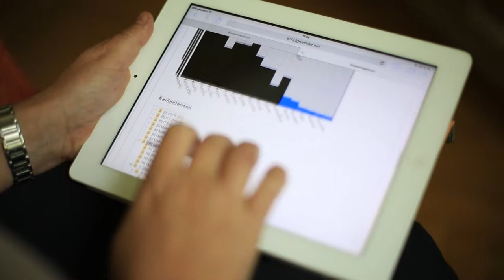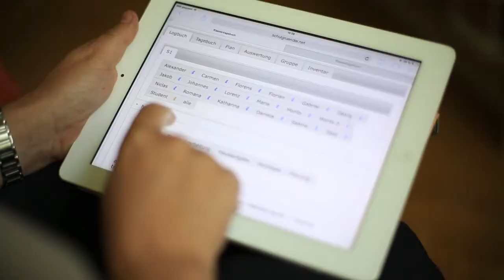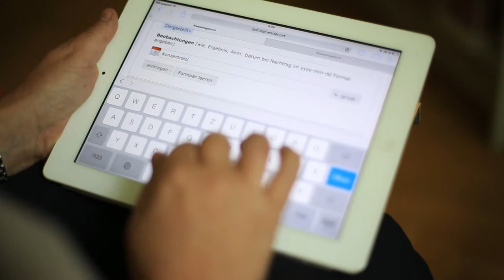Lerndiagnostik mit der LIP App in der Sekundaria (Montessorischule Klosterneuburg, 2014)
Was bringt die Lerndiagnostik-App "Lernen ist Persönlich" in der Sekundaria? Hier die das Erlebnis einer involvierten Lehrerin aus einer privaten Montessorischule GaLeMo in Klosterneuburg.  Inspiriert von John Hatties Vision "Lernen sichtbar machen".

Die LIP App ist im Zuge des next-tell.eu Projektes vom Verein Offenes Lernen entwickelt und wurde teilweise aus Mitteln des 7. Rahmenprogramms für Forschung (ICT) der Europäischen Kommission gefördert.